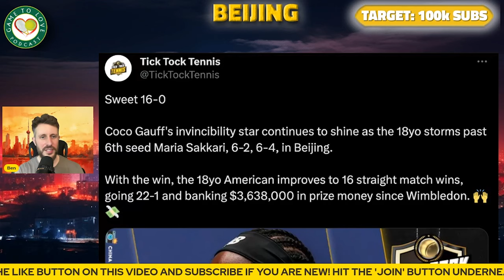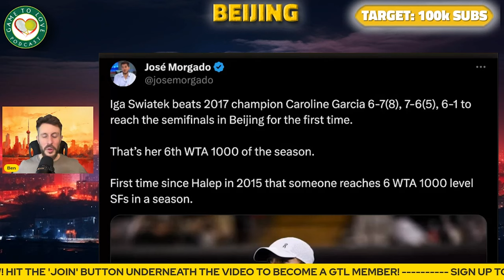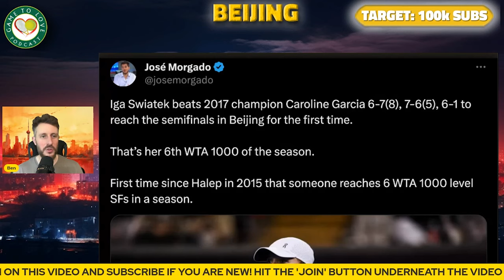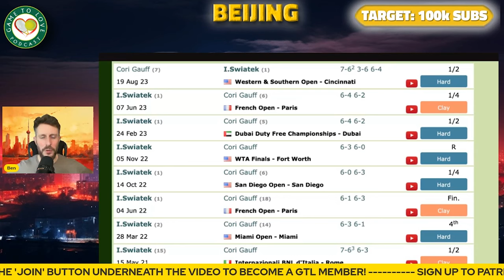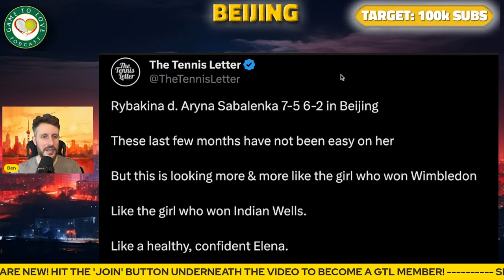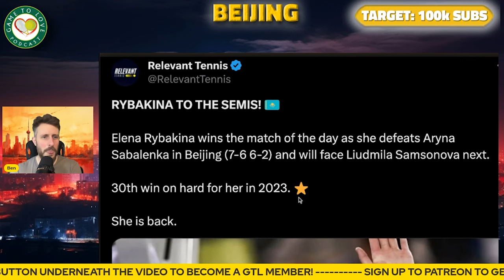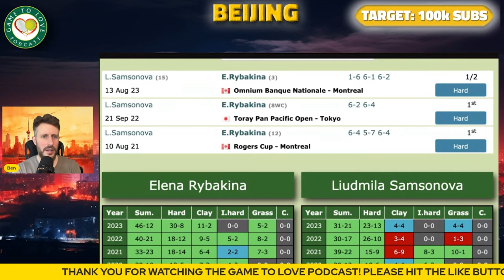Swiatek v Gauff | Rybakina v Samsonova | Beijing Open 2023 | Semi Final PREVIEW & PREDICTION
Beijing Open 2023 Semi Finals - Coco Gauff vs Iga Swiatek & Elena Rybakina vs Liudmila Samsonova. Can Coco keep her run going? Is Rybakina back to her Grand Slam winning level?

⏰ Time Stamps ⏰
0:00 Intro
0:15 Gauff vs Swiatek
2:48 H2H
3:43 Rybakina vs Samsonova
6:41 Predictions